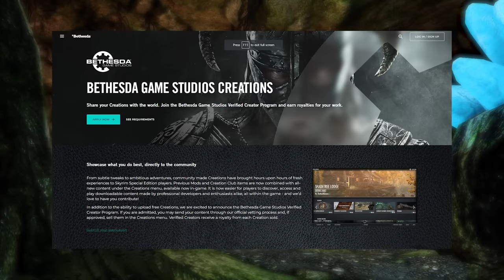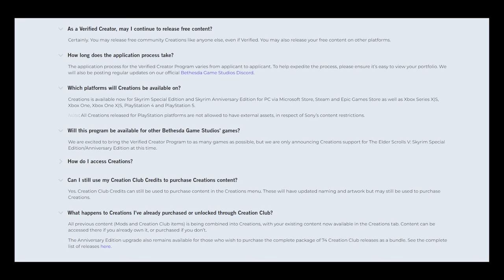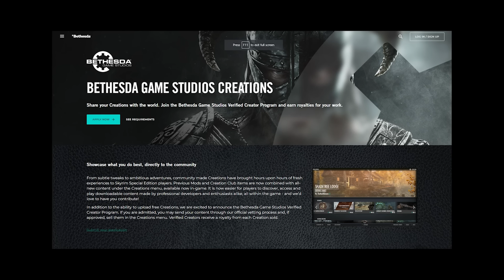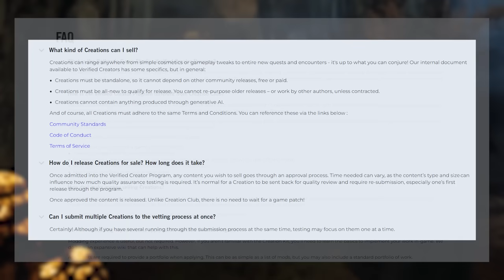Let's talk about Skyrim's new paid mods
Just yesterday, Bethesda rolled out a new paid mods system for Skyrim: Special Edition, which they have dubbed Creations. Let's talk about what this means for free mods, paid mods, and everything in between.

Skyrim Mod playthroughs on Saturdays and Sundays, and miscellaneous videos during the week.

About Zero Period Productions:
Hi guys, I'm George from Zero Period Productions. I'm a content creator across YouTube and Twitch. Here on YouTube I'm best known for playing The Elder Scrolls games, most notably Skyrim and its various quest mods. I've been playing games since I was 9 and have always wanted to be a part of the games industry. Being a creator is my way of trying to contribute something to it.

Starfield - The Razor Crest from Star Wars: The Mandalorian

The Resistance (The Edge of Time) by C.K. Martin